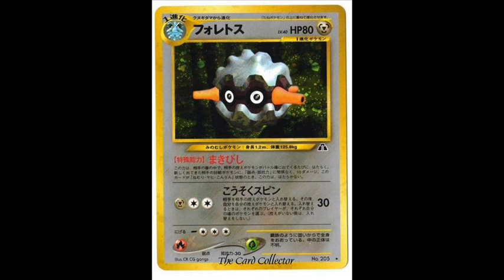An issue addressed {subscriber whore - ism}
Volume may need to go up a bit due to the sore throat problem.

If you think I mean you, I don't know.
It does amuse me though the star rating, it just shows people can't take news well.